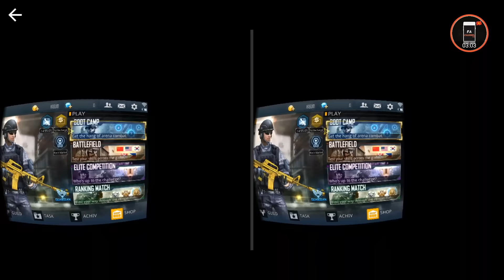Phục Kích Mobile - Trải Nghiệm Chế Độ Zombie V4 Mới Lạ , Game Sắp Ra Mắt Ở Việt Nam | F.A Channel VN